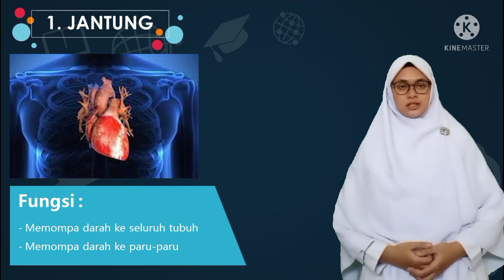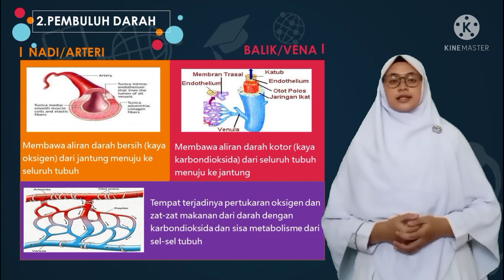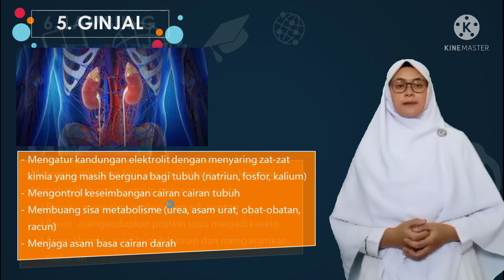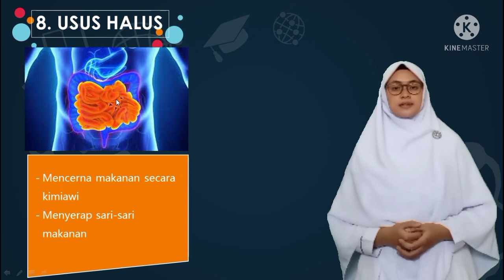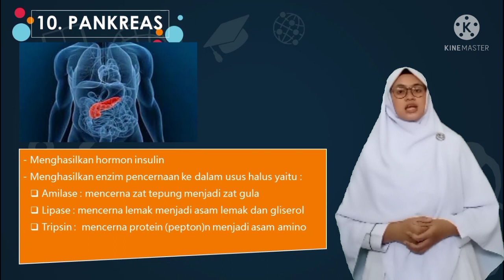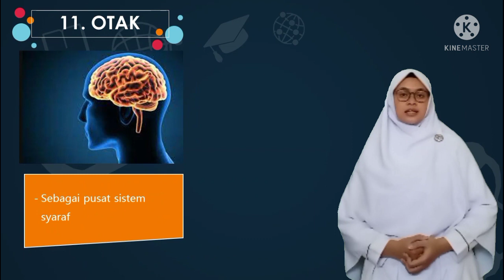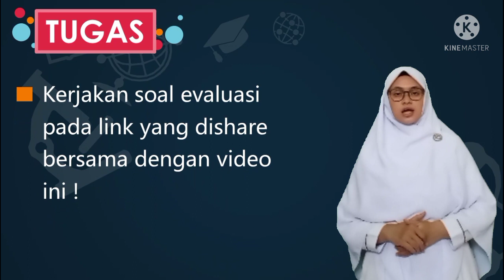IPA | Kelas 6 | Semester 1 | Pertemuan ke-18 | Fungsi Organ Manusia